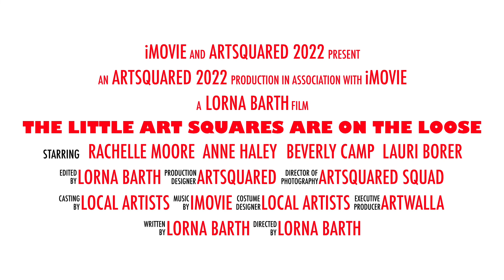A Decade of ArtSquared Teaser 8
ArtWalla member only preview 8.